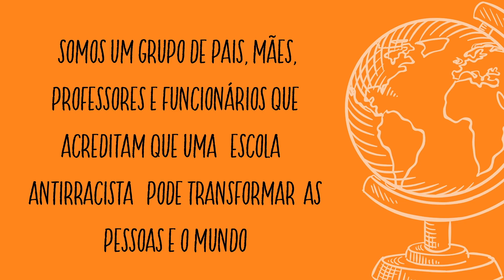Evento BandAntirracismo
Precisamos falar sobre racismo!

O grupo BandAntirracismo convida pais, responsáveis, professores e colaboradores para um encontro muito especial. Será na segunda-feira, 18/10, às 19:00, sobre o tema “Discutindo ações afirmativas no contexto da educação antirracista”, com a pedagoga Luciana Alves, mestre em educação pela USP e estudiosa das relações raciais.

O link de participação do evento será enviado por e-mail.

Esperamos vocês!